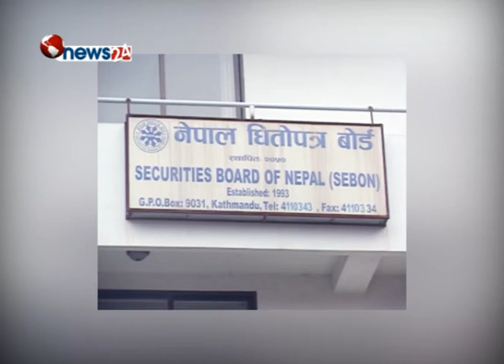नयाँ आर्थिक वर्षको सुरुवातसँगै आस्वा प्रणाली अनिवार्य - BUSINESS NEWS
गत माघ १ गतेदेखि ऐच्छिक रुपमा लागू भएको आस्वा प्रणाली अब अनिवार्य हुने भएको छ । नेपाल धितोपत्र बोर्डले नयाँ आर्थिक वर्षको सुरुवातसँगै सेयर बजारमा आस्वा प्रणाली अनिवार्य गर्ने भएको हो ।